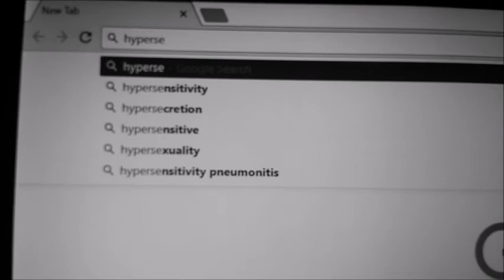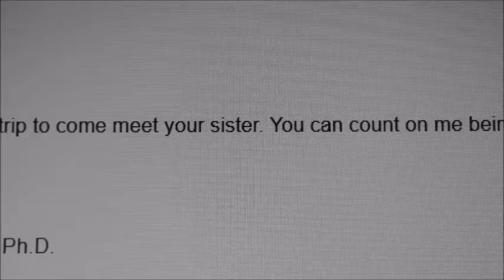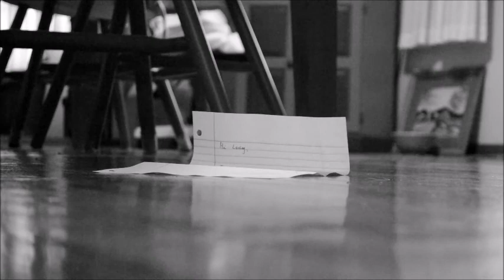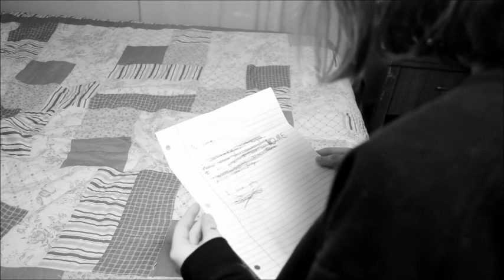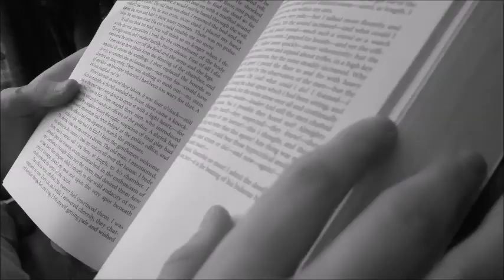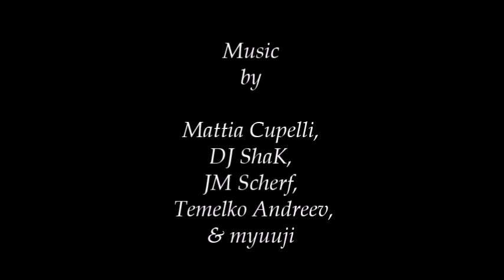Hear No Evil -a Short Horror Film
A short film written and directed by me for my spring Film Arts final at NWACC. 5/3/2018